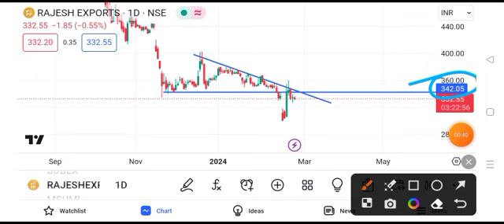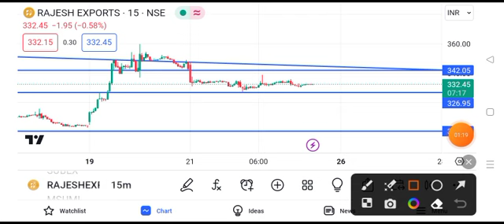rajesh exports share latest news || rajesh exports share latest news today